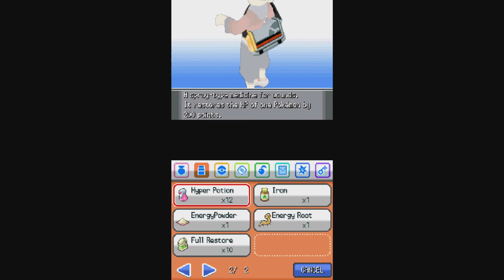HeartGold Randomizer - Episode 40 - What wonderguard?!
Pokemon HeartGold Version is a role-playing video game developed by Game Freak, published by The Pokémon Company and Nintendo for the Nintendo DS handheld game console. Althought the original premise of pokemon involves a gradual difficulty curve, strategy of typing, catching early levels, and growth over multiple gyms, randomizer throws all logic out of the window and randomizes every wild encounter, trainer encounter, trainer name, trainer type, evolution, learned move, and field item. Needless to say, anything can happen and will.